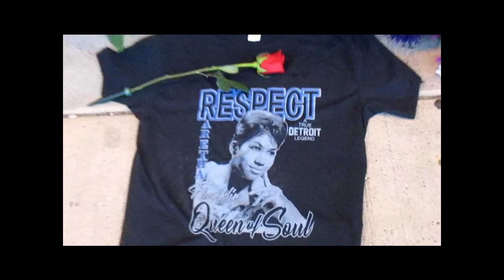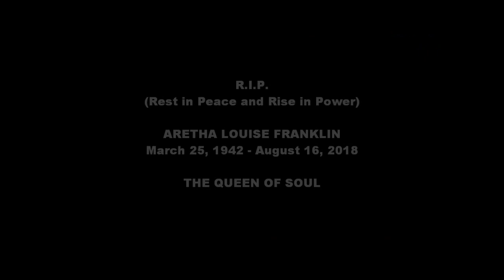Remembering Aretha Franklin via Long-Time Detroiters: Maurice Black and Rev. John R. Hemingway, Jr.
Featured Speakers: Maurice Black, Chrysler, Jefferson North Assembly Plant (JNAP).

Reverend John R. Hemingway, Jr.

This video was recorded on August 16, 2018 (the day Aretha Franklin, Queen of Soul passed away) at New Bethel Baptist Church, 8430 Linwood Street (C. L. Franklin Blvd.), Detroit, MI 48206.